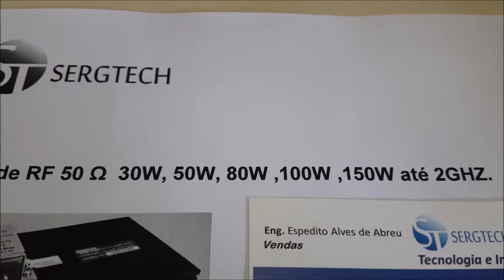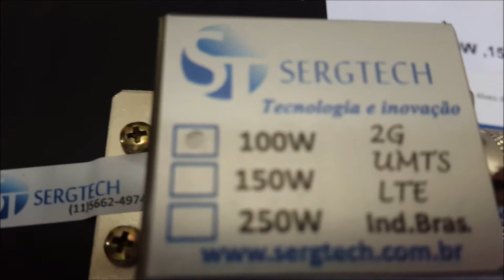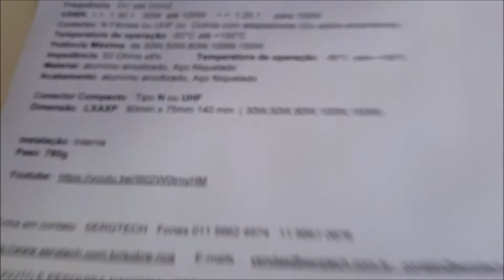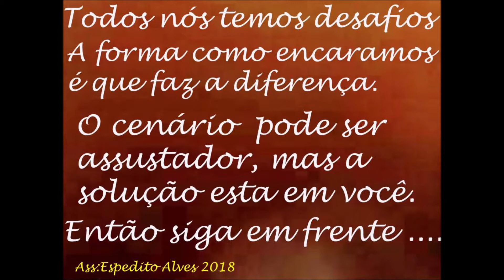CARGAS DE RF 50 OHMS 100W USO AMADOR E PROFISSIONAL SERGTECH SERGTEC